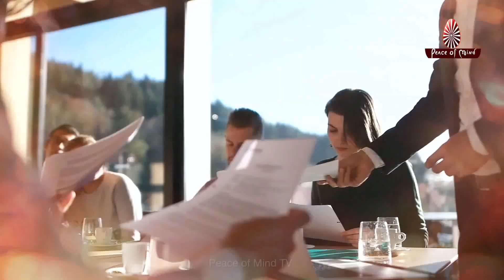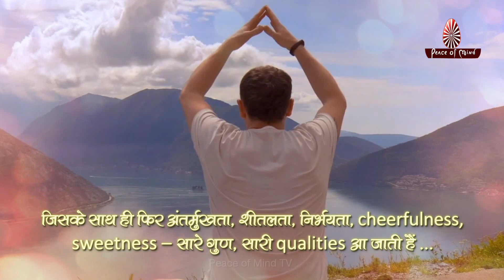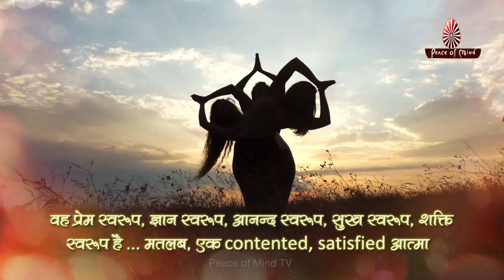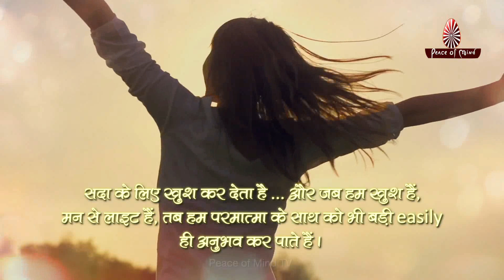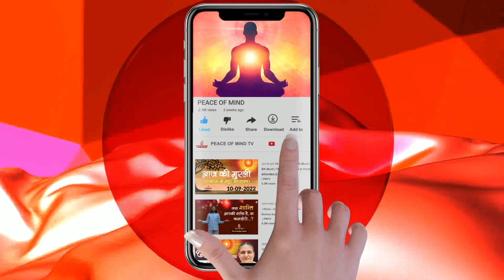अमीर बनना है, तो दिल से बनो | BK documentary | संतुष्टता | Peace of Mind TV | Brahma Kumaris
जो संतुष्ट है, वही knowledgeful है।